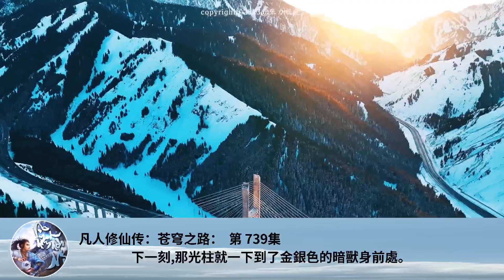凡人修仙傳：蒼穹之路： 第 739集